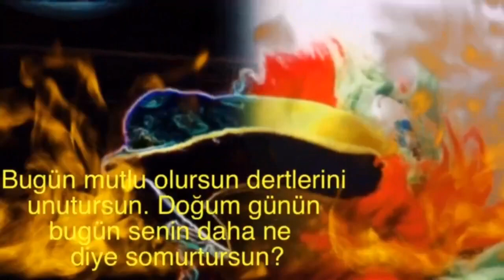İyi ki Doğdun SATI 2. KOMİK DOĞUM GÜNÜ MESAJI 🎂 *ABİDİN KUKLA*